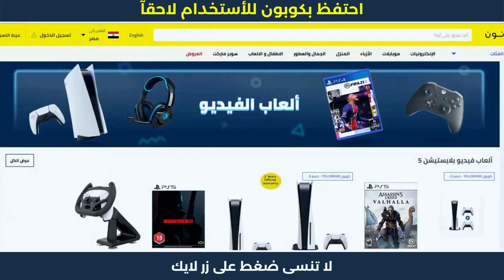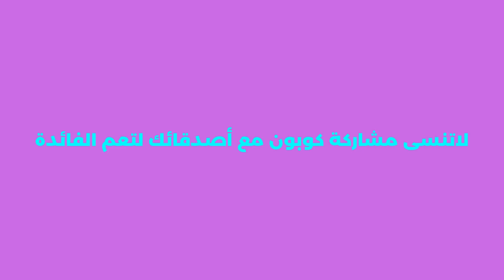طريقة الشراء من نون مصر | تخفيض نون لحد 50 جنيه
طريقة الشراء من نون مصر | تخفيض نون لحد 50 جنيه | نون_مصر . نون منصة التسوق الإلكتروني الرائدة في الشرق الأوسط. تسوق منتجاتك المفضلة من أزياء وإلكترونيات ومنتجات المنزل والجمال ومنتجات الأطفال أونلاين.